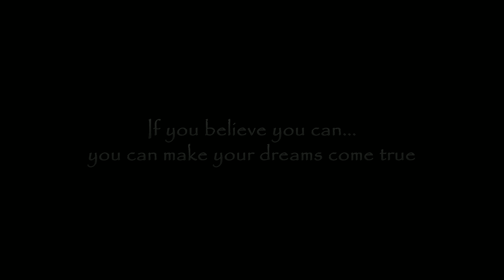Two Steps From Hell - Never Give up on Your Dreams ( EXTENDED Remix by Kiko10061980 )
Never Give up on Your Dreams ( EXTENDED Remix by Kiko10061980 )

Vdieo:
Anthony Joshua
Usain Bolt
Valentino Rossi
Conor McGregor
Cristiano Ronaldo
Fernando Alonso
Lionel Messi
Misty Copeland
Rafael Nadal
Roger Federer